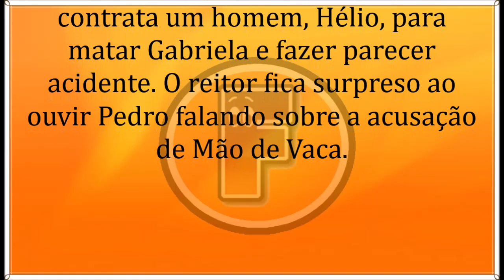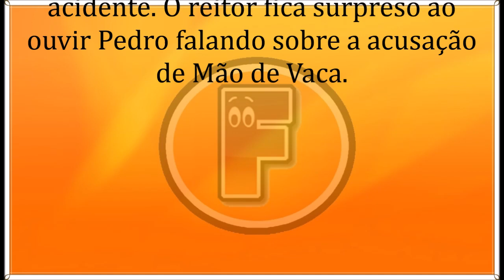🔶 Topissima 10/09/19 | Capítulo 81 | 10 de Setembro | Terça-Feira | Resumo